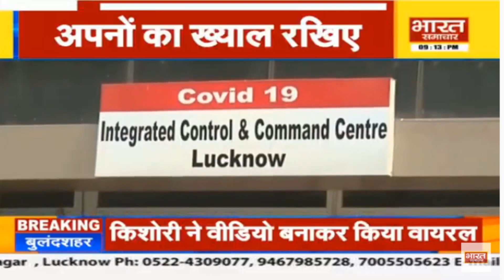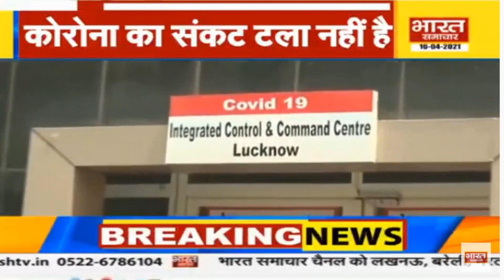दिनभर दिल्ली : क्या है देश और प्रदेश में CORONA का हाल, मास्क को लेकर क्या है सरकार का निर्देश